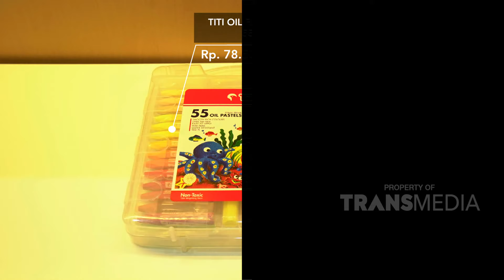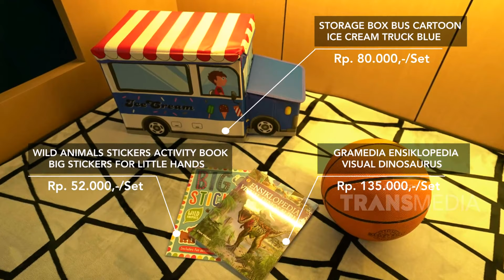THE PROJECT - Wah Mba Anita dan Sang Anak Seneng Banget Lihat Hasil Kamarnya! (1/12/19) Part3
THE PROJECT
TAYANG SETIAP HARI MINGGU PUKUL 08:00
Sumber inspirasi anda dalam mendekorasi hunian, mulai dari aneka desain, furniture, serta tatanan ruang yang spesial.
Semuanya bersatu dalam keindahan dan fungsi menjadi satu harmoni.